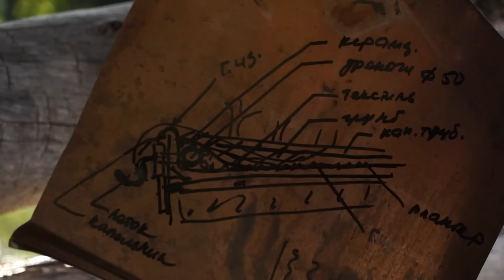Обзор сада с прудом | Цветники | Пруд | Ландшафтный дизайн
Друзья!

Время съемок конец сентября 2023 года

00:00 Обзор сада с прудом
01:05 Цветники
04:58 Крупномерны
06:50 Пересаженная сирень
07:40 Мистическая поляна и оранжерея
09:55 Спираль из спиреи и живучки
10:18 Газон
11:16 Дорожно-тропиночная сеть
11:40 Массив лесного участка
12:20 Рябина Додонг
13:30 Мультиштамбовые кустовые формы
13:45 Лес, прекрасный подлесок
15:35 Газонная территория сада
16:10 Пруд, тот самый пруд
17:00 Берега пруда
17:15 Лодка с осоками и фалярисами
18:13 Биоплато
19:37 Беседка с "зеленой кровлей"
22:00 Сумах
22:25 Мостки
22:45 Декорирование берегов
23:35 Нимфеи
23:56 Береза
24:20 Деревянные настилы
25:15 Плитка для мощения бани
26:07 Ступени
26:44 Уникальная лиственница
28:15 Кулисная посадка
29:25 Живучка в другой части сада
29:59 Элимус песчаный
30:30 Спасенная ива
32:30 Остров с лиственницей и можжевельниками